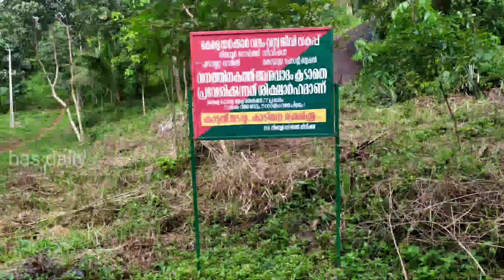ചെകുന്ന്‌ മലയിൽ ഞങ്ങൾക് സംഭവിച്ചത് | അരീക്കോട് | bas daily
Chekkunnu is an unexplored spot of indescribable natural beauty near Nilambur in Malappuram district. It offers all-pervading mist, frequent rain and greenery wherever the eye can see. The place is suitable for adventurous travellers who seek a long and difficult trek through forest.

The route from Kozhikode is via Areekode, Pathanapuram and Othayi. Vehicles soon reach Choolattippara Junction, from where well-informed local people will join you as guides. The route heads to Vezhakkode alternative school, the starting point of the trek. The distance from Kozhikode to Choolattippara is around 40 km.

Chekkunnu hill is on the border of Edavanna and Oorngattiri panchayats. It has mist, rain, greenery and tribal hamlets. An ancient tribal society exists here and they worship at a temple which is believed to be having treasure. During the British rule, it is believed that a Sheik, the elder of a tribe, reached this hill to use it as a hiding place and the place was called ‘Sheik-kunnu’ (Sheik-hill), which gradually became Chekkunnu.”

The peak of the hill is a rocky area, from where nature can be enjoyed at its best. There is a welcome breeze bringing rain clouds near you and the Chaliyar river can be seen winding its way deep down in the plains. A visitor truly feels that a hidden treasure has been discovered.

മലപ്പുറം ജില്ലയിലെ നിലമ്പൂരിനടുത്തുള്ള വിവരണാതീതമായ പ്രകൃതി സൗന്ദര്യത്തിന്റെ പര്യവേക്ഷണം ചെയ്യപ്പെടാത്ത സ്ഥലമാണ് ചെക്കുന്ന്. കണ്ണിൽ കാണുന്നിടത്തെല്ലാം മൂടൽമഞ്ഞും ഇടയ്ക്കിടെ മഴയും പച്ചപ്പും പ്രദാനം ചെയ്യുന്നു. വനത്തിലൂടെ നീണ്ടതും ബുദ്ധിമുട്ടുള്ളതുമായ ട്രക്കിംഗ് ആഗ്രഹിക്കുന്ന സാഹസികരായ സഞ്ചാരികൾക്ക് ഈ സ്ഥലം അനുയോജ്യമാണ്.

കോഴിക്കോട്ടുനിന്ന് അരീക്കോട്, പത്തനാപുരം, ഒതായ് വഴിയാണ് പാത. വാഹനങ്ങൾ ഉടൻ ചൂളാട്ടിപ്പാറ ജംഗ്ഷനിൽ എത്തിച്ചേരും, അവിടെ നിന്ന് വിവരമുള്ള പ്രദേശവാസികൾ നിങ്ങളെ ഗൈഡുകളായി ചേർക്കും. ട്രെക്കിങ്ങിന്റെ ആരംഭസ്ഥാനമായ വേഴക്കോട് ബദൽ സ്കൂളിലേക്കാണ് റൂട്ട്. കോഴിക്കോട് മുതൽ ചൂളാട്ടിപ്പാറ വരെയുള്ള ദൂരം ഏകദേശം 40 കിലോമീറ്ററാണ്.

എടവണ്ണ orർങ്ങാട്ടിരി പഞ്ചായത്തുകളുടെ അതിർത്തിയിലാണ് ചെക്കുന്ന് മല. ഇതിന് മൂടൽമഞ്ഞ്, മഴ, പച്ചപ്പ്, ആദിവാസി കുഗ്രാമങ്ങൾ എന്നിവയുണ്ട്. ഒരു പുരാതന ഗോത്ര സമൂഹം ഇവിടെ നിലനിൽക്കുന്നു, അവർ നിധി ഉണ്ടെന്ന് വിശ്വസിക്കപ്പെടുന്ന ഒരു ക്ഷേത്രത്തിൽ ആരാധിക്കുന്നു. ബ്രിട്ടീഷ് ഭരണകാലത്ത്, ഒരു ഗോത്രത്തിലെ മൂപ്പനായ ഒരു ഷെയ്ക്ക് ഈ കുന്നിനെ ഒരു ഒളിത്താവളമായി ഉപയോഗിക്കാനായി എത്തിച്ചേർന്നുവെന്നും ആ സ്ഥലത്തെ 'ഷെയ്ക്ക്-കുന്ന്' (ഷെയ്ക്ക്-ഹിൽ) എന്ന് വിളിക്കുകയും ചെയ്തു, അത് ക്രമേണ ചെക്കുന്നായി മാറി. ”

കുന്നിന്റെ കൊടുമുടി ഒരു പാറ നിറഞ്ഞ പ്രദേശമാണ്, അവിടെ നിന്ന് പ്രകൃതിയെ ഏറ്റവും നന്നായി ആസ്വദിക്കാൻ കഴിയും. നിങ്ങളുടെ അടുത്ത് മഴമേഘങ്ങൾ കൊണ്ടുവരുന്ന ഒരു സ്വാഗത കാറ്റ് ഉണ്ട്, ചാലിയാർ നദി സമതലങ്ങളിൽ ആഴത്തിൽ വളയുന്നത് കാണാം. ഒരു മറഞ്ഞിരിക്കുന്ന നിധി കണ്ടെത്തിയതായി ഒരു സന്ദർശകന് ശരിക്കും തോന്നുന്നു.